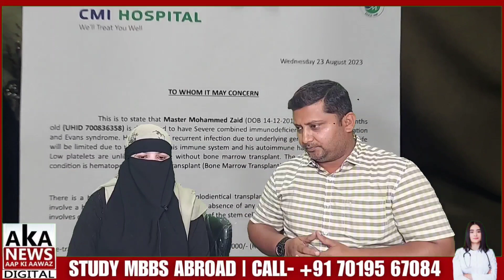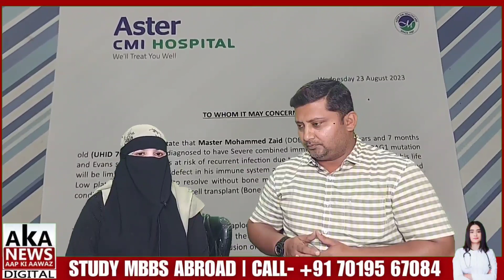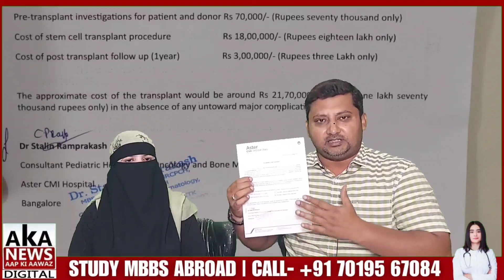Dil Se Appeal | Ek Gareeb Maa Ki Pukaar | Mere Bachche Ko Bachao